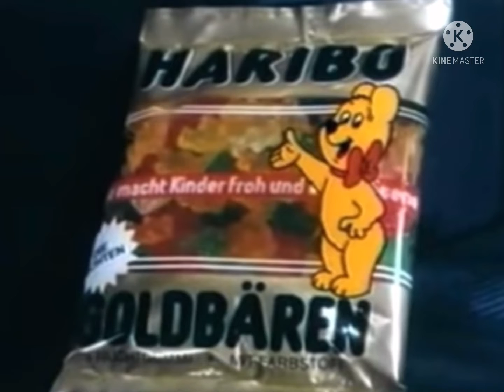If One of the Ads from Haribo DenMark was in German Language